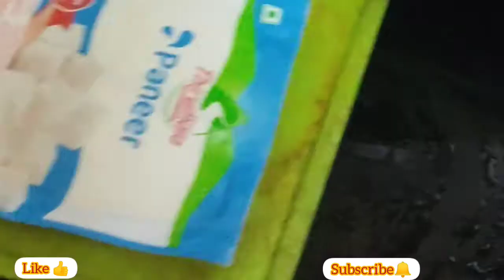How to Prepare Panner curry (పన్నర్ కర్రీ తయారీ విధానం)Restarent Stylo Punner curry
Hello Friends Today Iam Prepared Prepare Panner curry (పన్నర్ కర్రీ తయారీ విధానం)Restaurent Stylo Punner curry.

Diwali special recipe sunnundalu